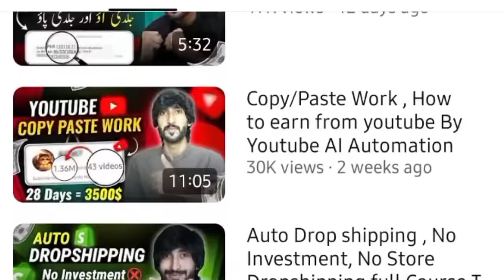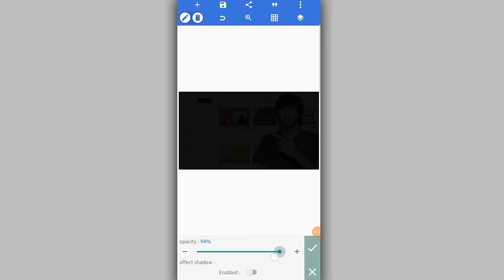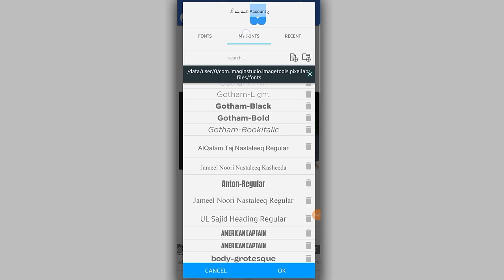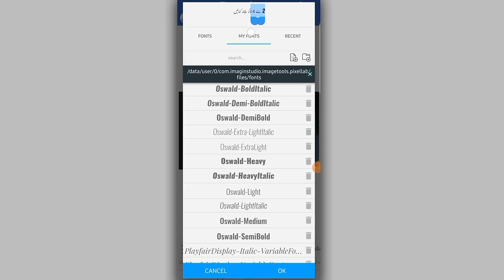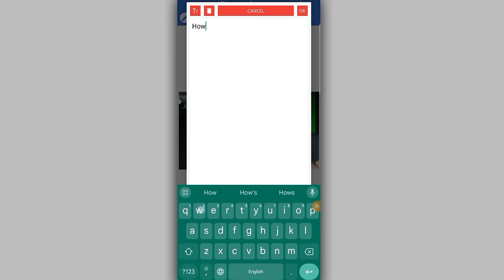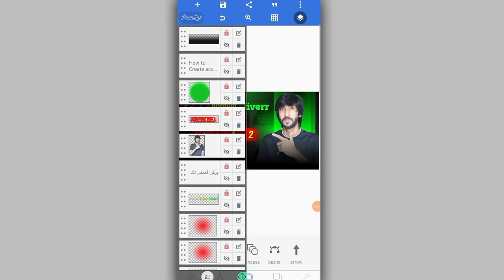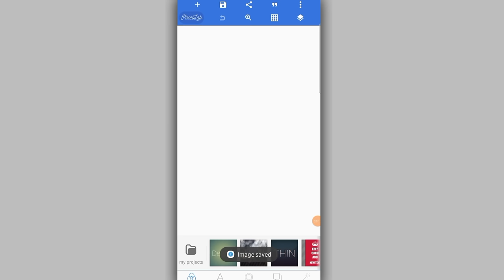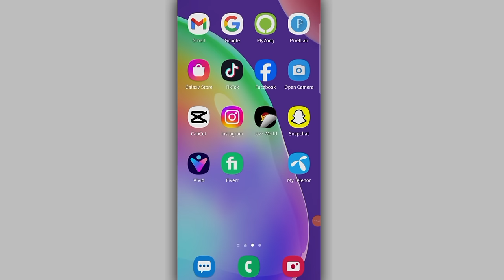Thumbnail kaise banaen , How to make thumbnail, Thumbnail Tutorial thumbnail design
For Pngs and assets